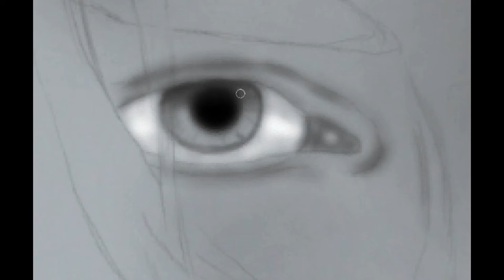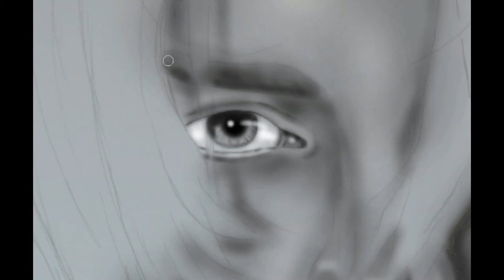Arya Game of Thrones speed airbrushing on PC